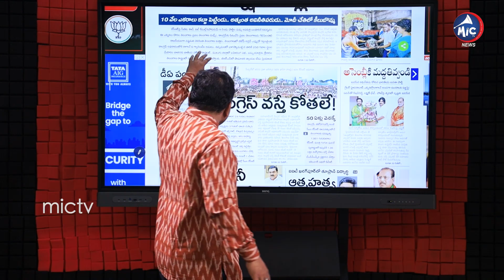కాంగ్రెస్ లోకి భారీ చేరికలు | BRS Leaders Joins In Congress | CM KCR | Mic TV News